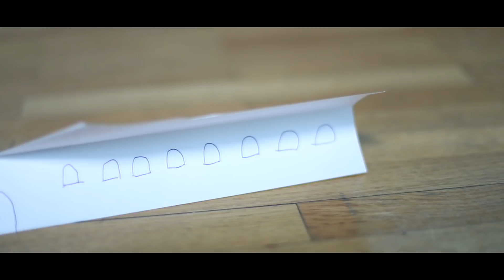AZET - GJYNAH (beat by Lucry) (Official 4K Video) | PARODIE | KüsengsTV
Danke an Bastian Rompf!

► Damit klingst du wie ein Mädchen
► Damit wirst du zum Weibermagneten

Equipment
► Mein PC

► Produzent:
Team KüsengsTV

Wenn du den Link benutzt & das Produkt kaufst, werden wir durch eine Provision beteiligt. Für dich fallen keine Zusatzkosten an.